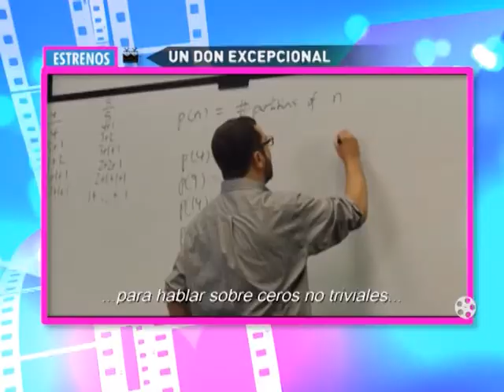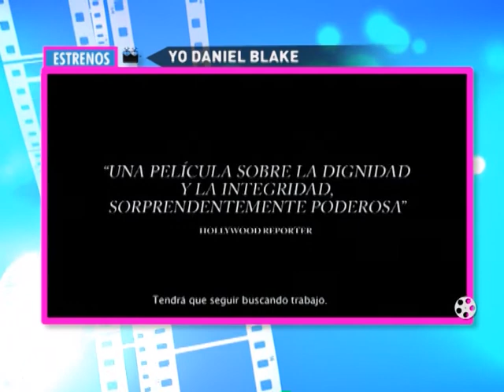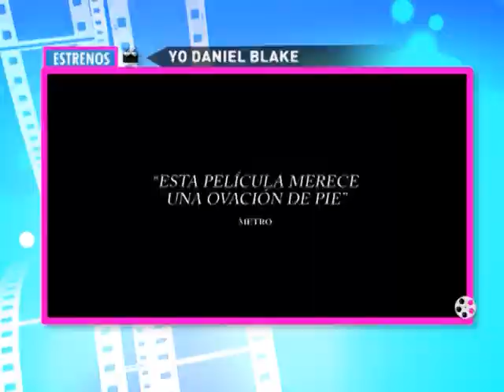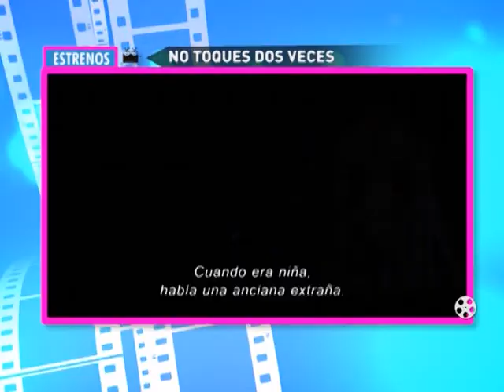BAD - JUEVES DE ESTRENOS - VALENTINA CAÑEQUE TE TRAE LAS MEJORES PELÍCULAS